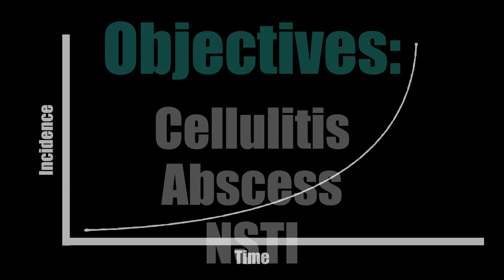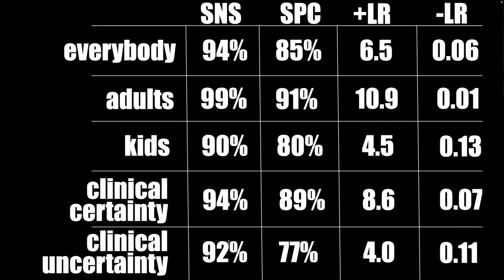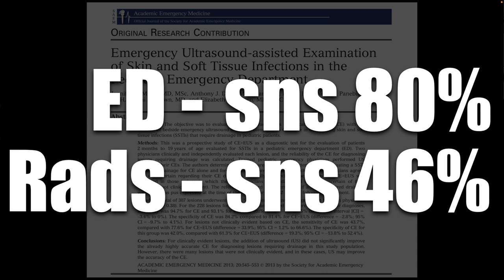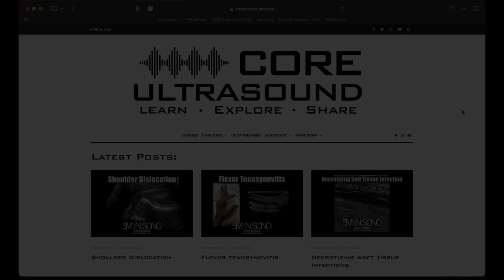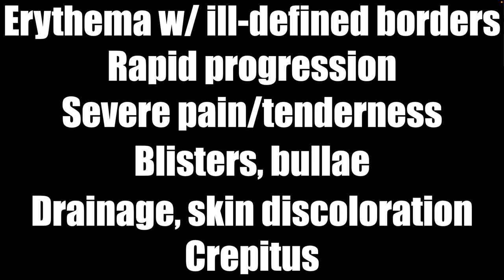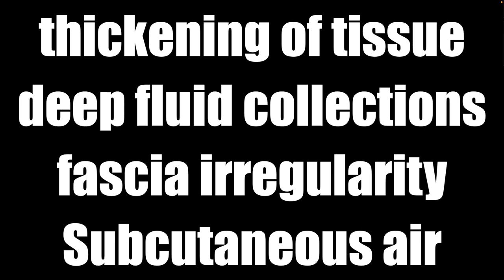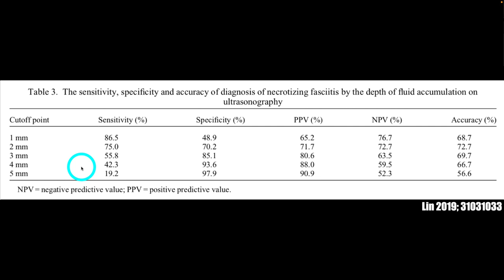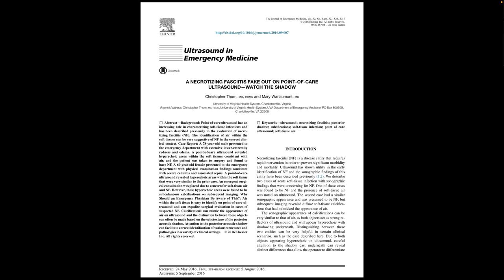Maximize Your Soft Tissue Ultrasound Skills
_Identify cellulitis, abscesses and necrotizing infections like a pro!_

This video is a comprehensive guide for beginners looking to understand the basics of soft tissue ultrasound. From how to perform an exam to interpreting results, you'll learn everything you need to know.